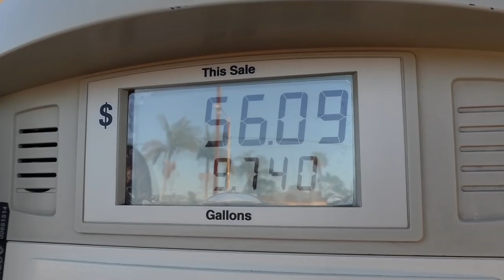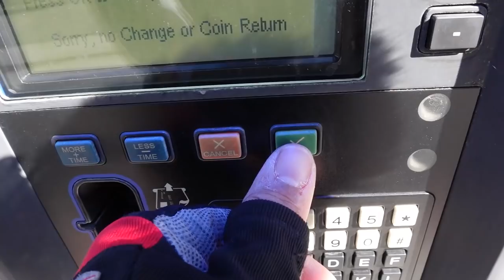I Followed My Gut... -- San Diego Bay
Finally got a decent tide.
- Bearz G.

- Rod & Reel –
● Major Craft Volkey BFS 6'4'' + Abu Garcia Revo Elite Aurora Limited 64

● Major Craft Crostage Light Hard Rock 7'6'' CRX-762M/B + Daiwa Zillion SV TW G
-- Major Craft Dangan Braid x8 - Multi-Color (20lb)

● Major Craft Crostage Hard Rock Special 7'9'' CRX-792M/S + Daiwa BG MQ 3000D-XH

- Terminal/Lure -
● Hook'd Bait & Tackle Tungsten Flipping Weight - 3/8oz
● Gamakatsu EWG G-Lock Hook - Size 1
● Hook'd Bait & Tackle All Purpose Snap - Size 1
● Gamakatsu EWG Hook - 2/0
● Keitech Easy Shiner - Electric Shad (2")
● Keitech Fat Swing Impact - Pro Blue/Red Pearl (2.8")
● Major Craft Head Bunta - 14g
● Major Craft ParaWorm Grub - Keimura Orange (3")
● Major Craft Head Swim - 7g
● Major Craft JigPara Micro Livebait - Aji UV (15g)

- Misc Tackle -
● Fuji EZ Keeper
● Gamakatsu G-Box 3600 Slit Foam Case
● Cobra Pro-Weld (The tool to fix soft plastics)

Awesome brands...

Sick videos...

Dope beats...
Niwel:
● Takayama

Lakey Inspired:
● City Of Angels

Joakim Karud:
● Good Old Days

Ryan Little:
● Blessings

● Sony ZV-1
● Jobi GorillaPod